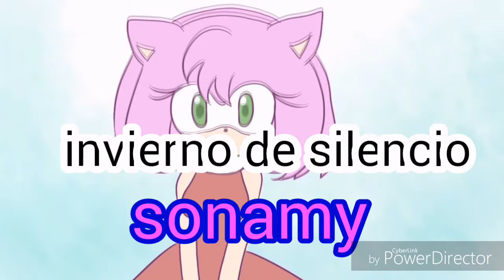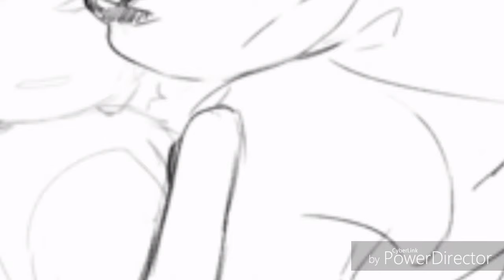Invierno de silencio ~ sonamy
Para no tener más retraso y se me olvide y ademas querian sonamy no aquieta su hermoso y precioso sonamy